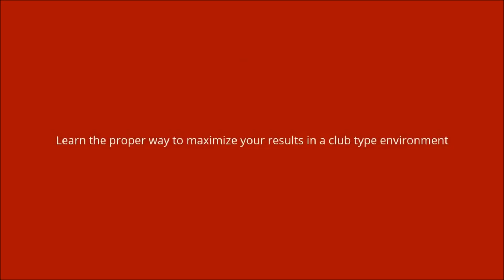Fundamentals of Club/dance floor Game.- Right friend/wing ratio vs Going out alone.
-Introduction with a true virgin story using my own version of Grandmaster style

- Why I recommend to go out ideally with 1 guy and maximum 2 guys vs a bunch of dudes.

-  Debunking going out solo and how some of the best seducers such as Steve Jabba, Gambler, Todd and others prefer it.

- Why the top guys only hang out with other top guys, and a bit of my experience with my wing primo.

- When is Ideal to have a wing and Todd video i reference on the subject (he is 100% correct)

Here is my opinion on the advantages of sarging with guys:

1.- if they are attractive then guilt by association you will be attractive since you are with them(same tribe)

2.- if they get girls then some of those girls have friends and women have group mentality so if some of them hook up you may hook up…

3.-You look social if they are cool and like you are having a good time which is attractive

4.- Sometimes all of you challenge each other and compete and it makes you more confident in some cases and forces you to approach and hook up.

5.- they can drive so you do not have to.

6.- You spend time with friends you enjoy and bond…

7.- If the dudes are social and good with women will help your learning curve and technique since is a live presentation of pick up, real time.

Disadvantages:

1.- If they are low statue/value whatever you call it or making mistakes in their game constantly you may get the guilt by association and you may be looked as low statue by some women.

2.- If you want to go to another club, party or you hooked up, they may bother you or not let you since you drove or they are your ride, so sometimes is decision by the group which kills some of your freedom..

3.- sometimes a bunch of guys together will have trouble going in, into a high end club, the too many dudes not good for the club syndrome..

4.- if they fight (only takes one of the members you have to jump in)..

5.- if they are limited amount of women, you may have to fight for the same women, and for a dude, for example like me, i do not compete, it may fuck with my game.

6.- ^ follow up which is a continuation of 5, when i am with a girl i do push pull, so i am aggressive sexual, then i do take away, and ignore and step back and no pay attention sometimes to raise buying temperature( if you do not agree irrelevant i am trying to make a point), sometimes while doing something like this, your friend may fucked up your game by stepping in. For what i heard some rsd people do shit like that to each other, which i think is retarded, but anyways..

7.- If they are having an off night or full of negativity or they put you down, it will affect you…

8.- If they suck at getting girls or being social, you will learn bad fundamentals, bad technique etc..

9.- Sometimes envy or guys trying to high jack your success or put you down, even your friends. For example i had a friend that for years use to tell girls i was a player behind my back and i never knew it ( so he can play good cop and get the girl)…Also he would try to ridicule me and make fun of me to the point i felt uncomfortable when i was learning to dance… Now that i look back he was trying to remind the top dancer.

10.- You may get girls for validation instead of chemistry to impress your friends.

So my personal opinion the best system is a bit of both, what i love is to go out ALONE, drive my own car, and have my friends at the clubs etc.. But be kind of independent, we hang out, but we are not exclusive, i do my thing without permission, and i can do my banishing act, and they do their thing… Going out alone has many advantages since women and groups of women are less intimidated to open you, specially if you dance, or if you are attractive. However if is a 2 set and you are about to fuck the other girl may feel like a third wheel, and fuck everything up, but if you have a bad wing with no game it is the same as you being alone for that left out girl.

What going out alone is not:

1.- Being antisocial

2.- Acting like you are lost and do not belong.

3.- Freaking out and being inadequate cause you are alone.

4.- Not knowing people in the venue(You will start knowing people after couple of times you go to the same clubs) Hope it helps since i see at least 10 post a week about sarging alone…It is not big deal I LOVE IT! The last few weeks i have a dude that i am teaching following me around and i hate it (my results not as good as if i was alone, for the guilt by association reason), he loves it since he is improving.